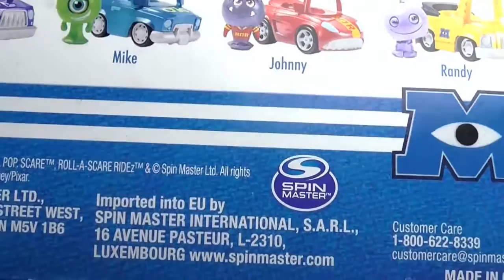Bag of Toys, Monsters University,Mike Wazowski,Sulley, Randy Boggs,Scott "Squishy" Squibbles, Art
3d funny video. Cute love story. Funny video. Kids funny video. funny 3d video. Tutitu video.